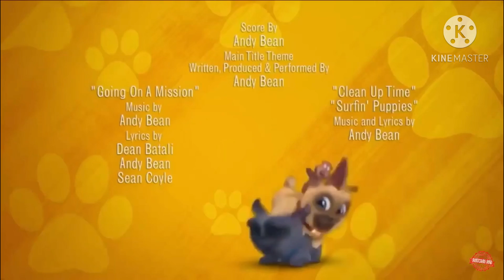Free like video the puppy dog pals show end credits (2020-2026)